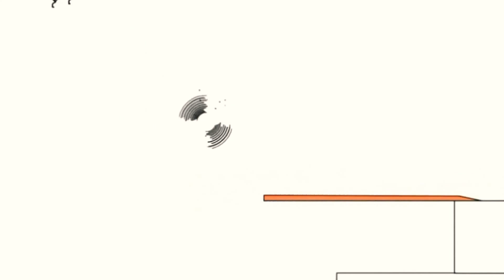13 березня 2021 р.